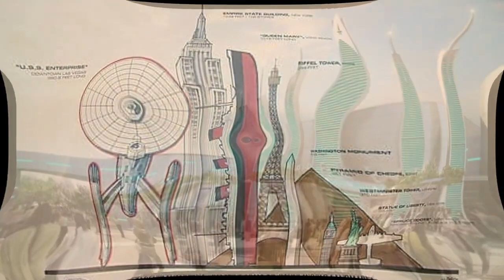STAR TREK THE ENTERPRISE PROJECT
Yes,, we want to BUILD the Enterprise! Full scale and livable!